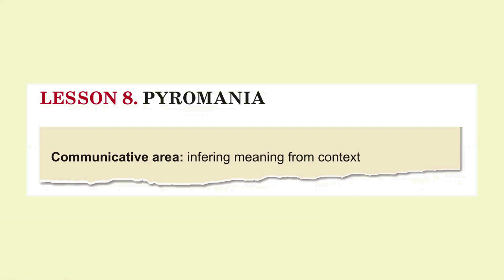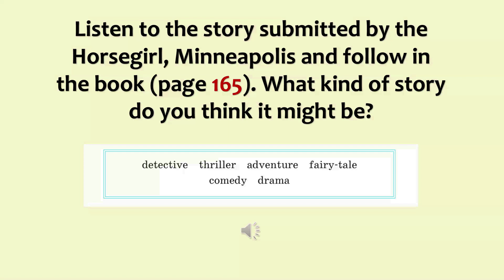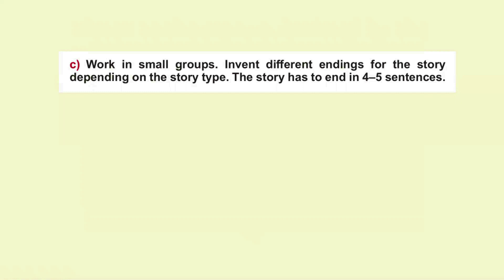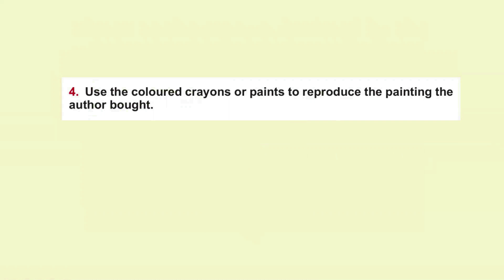Тема 44. Pyromania